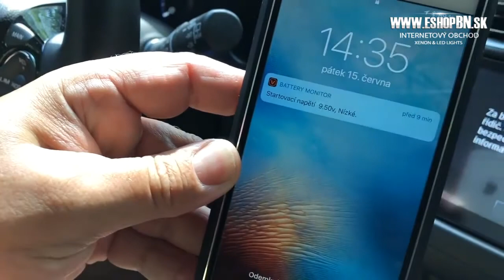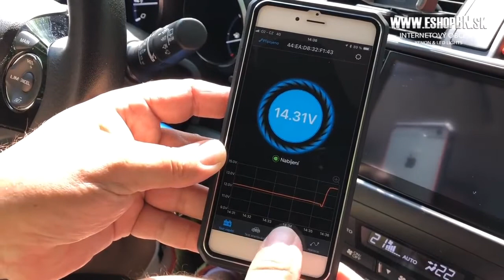Bluetooth monitoring batérie CarClever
Monitorovacie zariadenie batéria 35953 s prenosom informácií pomocou Bluetooth do mobilného zariadenia.

vlastnosti:

• Príjem notifikácií stavu batérie pri príjme signálu Bluetooth vysielaného zo zariadenia

• Automatická kontrola štartovacieho systému

• Kontrola nabíjacieho systému (alternátora)

• Zobrazenie dĺžky každej jazdy

• Zaslanie notifikácia na mobilné zariadenia, ak sú zaznamenané abnormálne údaje

• Ochrana proti skratu a otočenie polarity

• Dáta uložené v zariadení až 31 dní, pokiaľ nie sú synchronizované s telefónom

• Automatická synchronizácia pri Bluetooth pripojení

• Grafické zobrazenie histórie nameraných hodnôt napätia

• Automatická detekcia naštartovanie motora

• Ultra nízka spotreba energie, priemerný prúd: 1,0 mA

• Jednoduchá inštalácia pomocou očiek pod skrutky batérie

• Voľne prístupná aplikácia BM2 pre používateľov iOS a Android v českom jazyku

• Kompatibilné so všetkými 12voltovými autobatériami - napätie: 9-16 V

• Pracovná teplota: -40 až 90 ° C